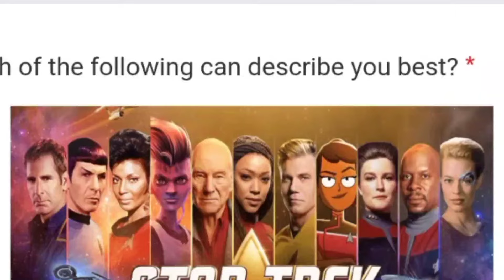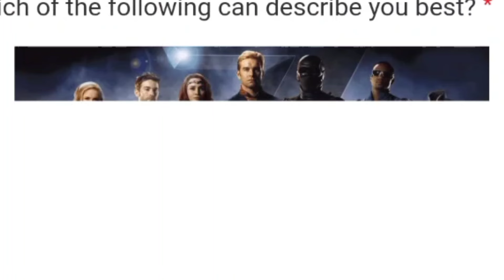Free Fire 7th Anniversary Event 2024 🥳| Free Fire New Event | Ff New Event | FF 7th Anniversery OB45